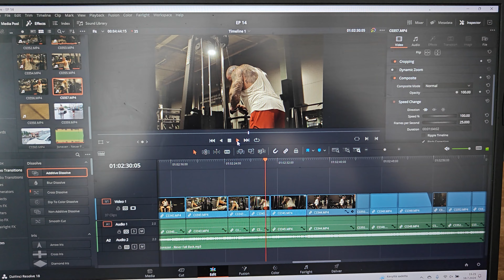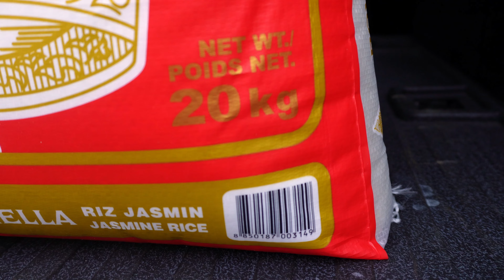Road to CBB syksy | EP14: Espoo vol.2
Jatkoa pääkaupunkiseudun viikolta. Tsekataan eri sali ja käydään odottamattomassa paikassa.
Tervetuloa seuraamaan Juhon ja Ilmarin kisadieettiä syksyn CBB kisoihin!

Yhteistyössä:
-Marika webdesign
-Tmi Jesse Lång Kalevalainen jäsenkorjaus
-Remontointi K.Pölkki
-Rengas Paikka Ky
-Äänekosken Kiinteistönhoito Oy

Musiikki:
RocknStock
Tunetank - Power

Avainsanat: Naturaalikehonrakennus, kehonrakennus, kuntosali, treenaaminen, fitness, fitness expo, bodybuilding, classic bodybuilding, cbb